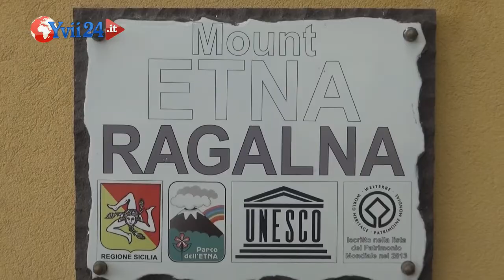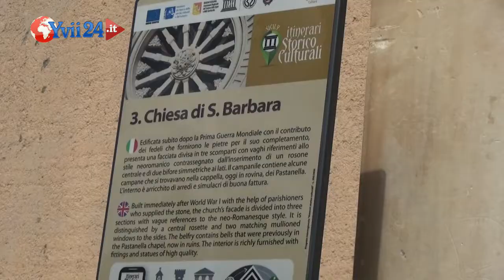Ragalna. Il sindaco interviene sul terremoto